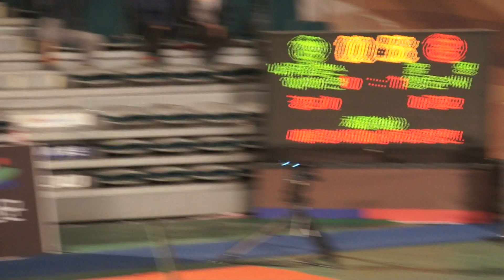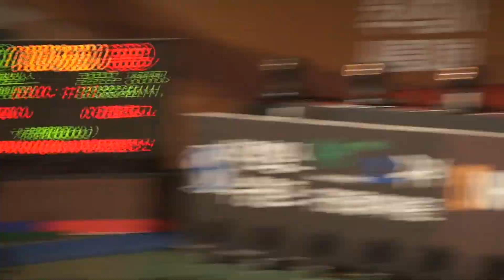매화급 양윤서 장사 (양윤서2 : 이아란0 ) -2017 추석장사씨름 (구미)